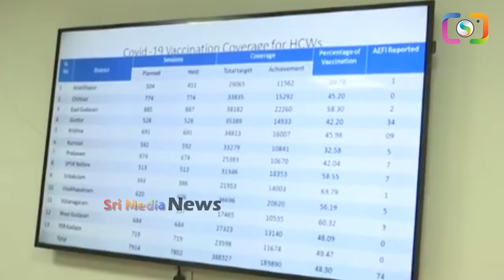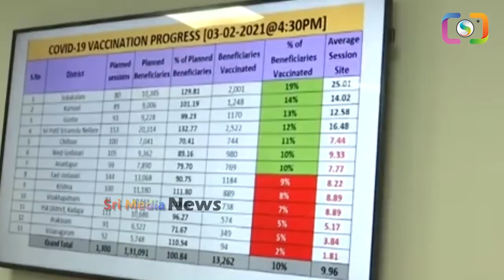కరెక్ట్ టైంలో నిమ్మగడ్డకి దూల తీరిపోయే మ్యాటర్ చెప్పిన సీఎస్ ఆదిత్యనాథ్ | Big Shock To Nimmagadda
WATCH : కరెక్ట్ టైంలో నిమ్మగడ్డకి దూల తీరిపోయే మ్యాటర్ చెప్పిన సీఎస్ ఆదిత్యనాథ్ | Big Shock To Nimmagadda